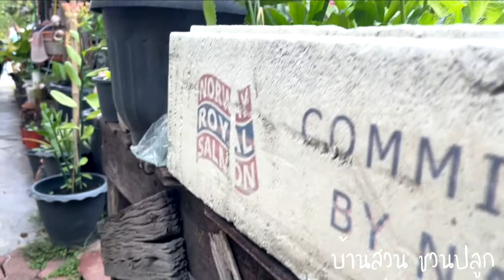Ep345.อากาศครึ้มฟ้าครึ้มฝน ชมผักที่ปลูก